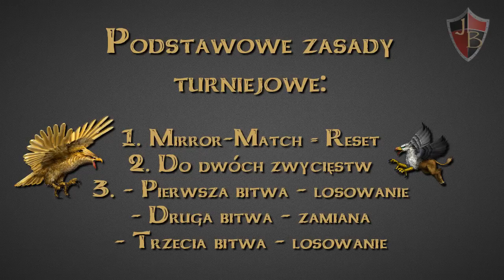Arena Konwentowa 2.4 Heroes III - Instrukcja "Jak grać"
Oto krótka wideoinstrukcja o tym, jak grać na Arenie Konwentowej Heroes III.

Autor mapy: Wojrad z klanu Black Hoods
Autor filmu: Hellburn

Pliki niezbędne do rozgrywek przez sieć, a także na turniejach:
- łatka aktualizująca statystyki jednostek i poprawiająca drobne bugi. Przeznaczona dla Złotej Edycji. Zawartość archiwum należy przegrać do katalogu z grą (nadpisując każdy plik), a następnie uruchomić plik 'instaluj'.
- plik rozruchowy Heroes III używany we wszelkich turniejach, pozwala na grę bez płyty. Wystarczy wgrać do katalogu Heroes i uruchomić nim grę.
- plik przyśpieszający animację stworów na polu bitwy. Należy wgrać do folderu Data w katalogu gry.

Turniej na Arenie Konwentowej jest rozgrywany co roku na Konwencie Jaskini Behemota oraz miłośników HoMM i Fantasy. Jeżeli chcesz spróbować sił w walce z najlepszymi, zajrzyj do nas:
- Pierwszy polski Wortal o Heroes of Might & Magic.